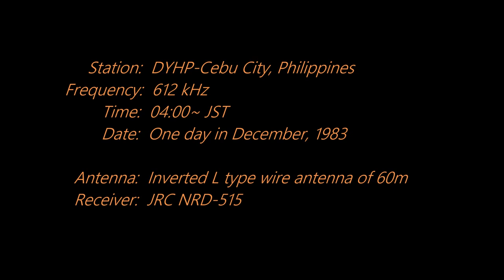DYHP Cebu 1983 Sign-On ~recollection 024~